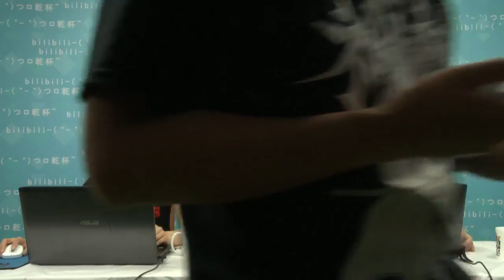局座B站直播首秀（完整版）